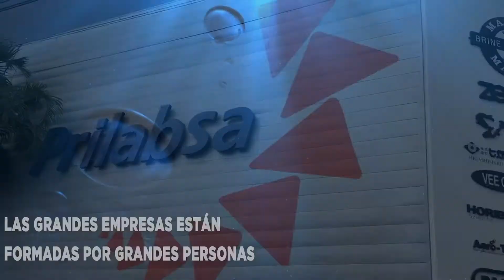Bienvenido 2021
Queremos empezar este 2021 motivados y esforzados a ser mejores día a día, Prilabsa es sinónimo de calidad, experiencia y responsabilidad. Sigamos juntos en este camino, desarrollando los mejores resultados para tu crecimiento. ¡Tu éxito es el nuestro!